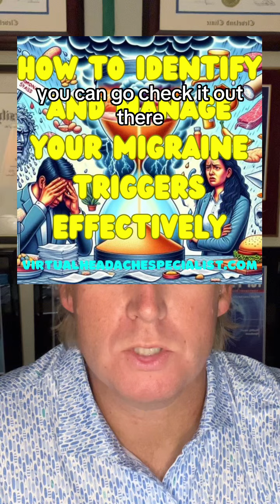Everything to know about migraine triggers! Tell me your craaaazy migraine triggers!!!